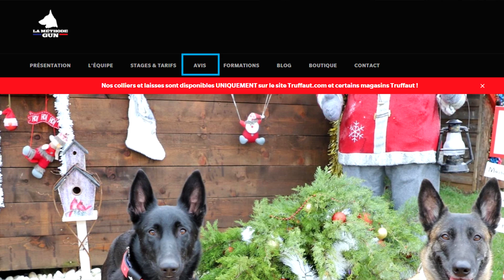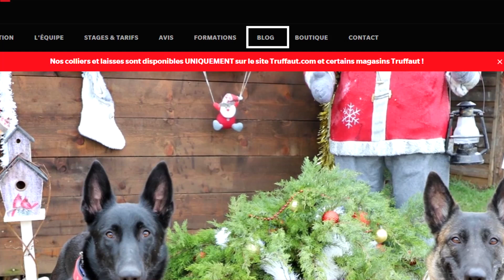INCROYABLE ! QUAND LE MALINOIS DÉCÈLE UN PROBLÈME...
La propriétaire du berger australien nous dresse un portrait sur les différents problèmes de comportement avec son Berger Australien, mais elle ne s'imagine pas ce que la chienne spécialisée va déceler sur ce chien durant le mode Docteur...
La Méthode Gun propose des formations pour éduquer votre chiot, chien de façon naturelle et respectueuse avec l'aide de chien de référence, et d'une chienne spécialisée et thérapeute.
Nous travaillons avec vous et votre chien, tout en vous expliquant avec pédagogie les étapes d'interventions, ainsi que ce qu'il faut faire en rentrant chez vous !
Le stage n' est pas uniquement axé sur le sur le mode docteur , il y a toute la partie théorique personnalisée que nous enseignons au propriétaire. Nous sommes situés proche de la région Parisienne dans le département du Loiret (45). Les stages sont individuels et personnalisés. Ils s'étendent sur 3 demi-journées. Comme vous le savez, il n’y a pas de résultats sans travail et le meilleur éducateur de votre chien c’est vous !

Ici nous sommes là pour vous écouter, vous conseiller et vous accompagner dans l’éducation de votre compagnon. L’objectif final est que vous repartiez avec toutes les clés pour obtenir la meilleure relation possible avec votre chien.

ORGANISME DE FORMATION AGRÉÉ
Enregistré auprès de la Préfecture du Loiret (45) - Agrémentation N°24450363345
Certification Qualianor Sécurité Privée PRO PPS 111 Ind 1 & CNAPS
(Conseil National des Activités Privées de Sécurité - Ministère de l'Intérieur)
Certification au Data-Dock 2020

➡️MON TWITTER: Gun Dog tv
➡️MON INSTAGRAM: Gun Dog tv
➡️MON SNAPCHAT: Youyou2017 ( Gun-malinois)